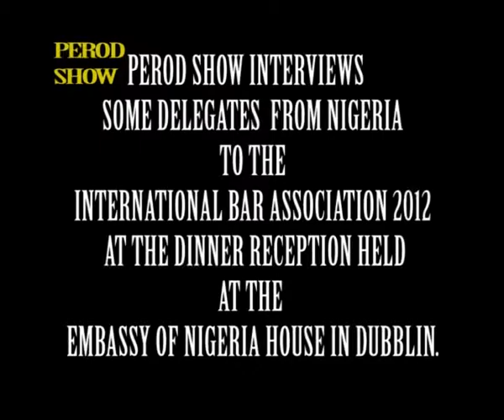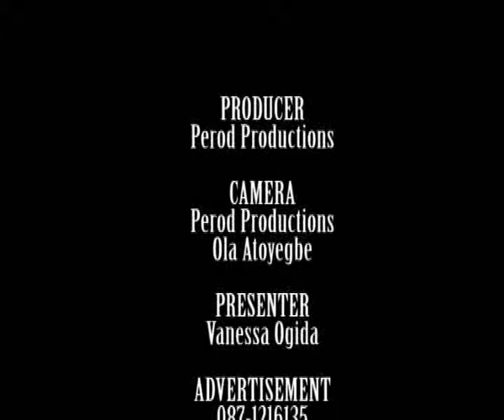WHEN BARR. OKEY WALI (SAN) LED THE NIGERIAN LAWYERS TO THE IBC 2012 IN IRELAND. PT.B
Nigerian lawyers were the second largest contingents, to the just concluded International Bar Conference held in Dublin Ireland. In the course of the conference, the Embassy of Nigeria, Ireland treated the Nigerian delegation to an evening of Food, Dance and good music.